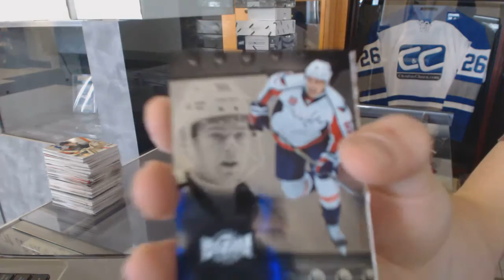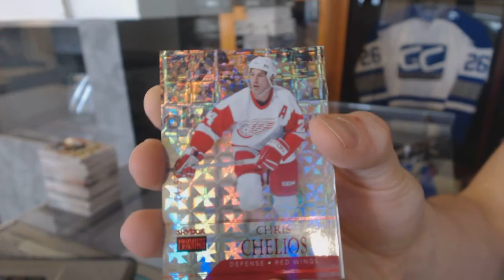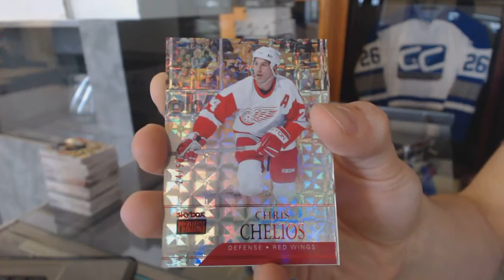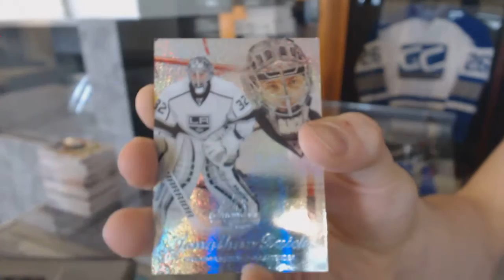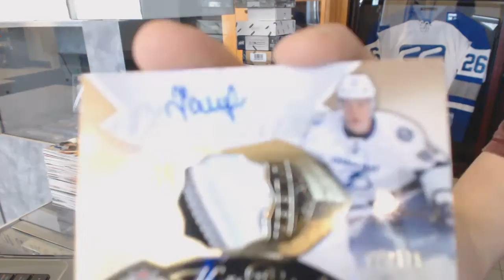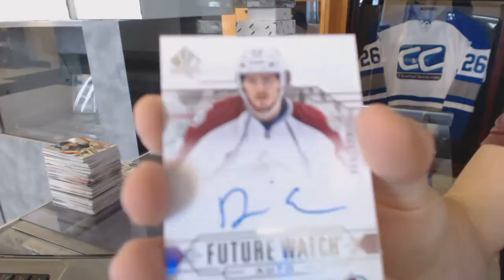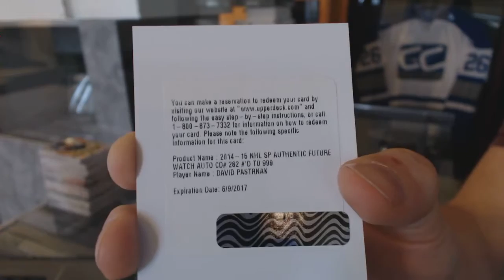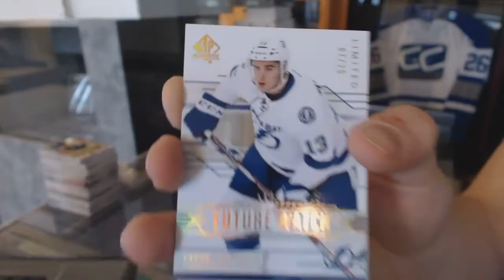14-15 UD Fleer Showcase & 14-15 UD SP Authentic Hockey Box Break - C&C GB #6059